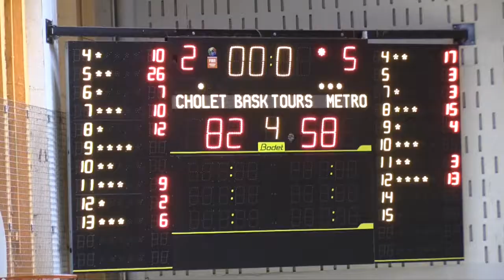Match NM3 Cholet - Tours P3L (12-11-22)